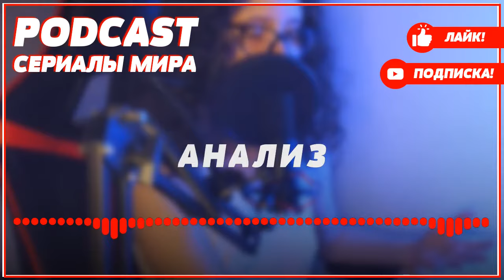podcast: Всё могло быть иначе | 1 серия - Сериал онлайн киноподкаст подряд, обзор